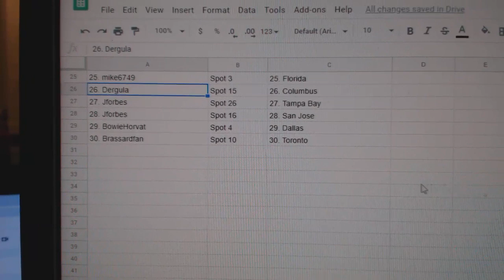Team Randoms - C&C GB #11,408